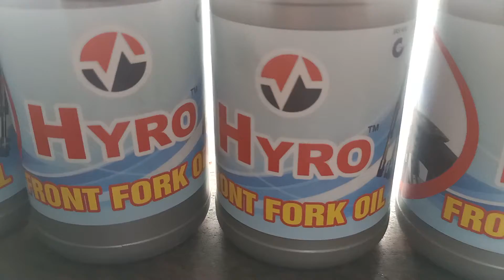india support best best keşfet amitbhai online bike instagram foryou onepiece shortsfeed shorts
all'types two wheeler fornt fork fork oil available
All'types Hero sapres available
All'types bajaj genuine and spare parts
all'types Honda spares.